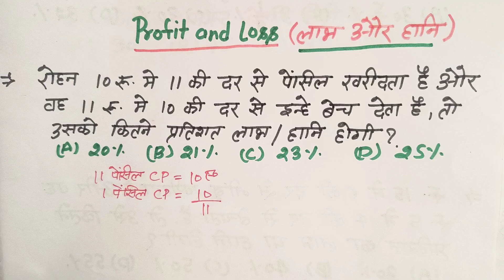Profit & Loss(लाभ और हानि)|Article base questions|For -Railway ALP,technician,group d,SSC&other exam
Profit & Loss(लाभ और हानि)|Article base questions|For -Railway ALP,technician,group d,SSC&other exam, most important questions of profit and Loss, profit and loss questions with short tricks solution, profit and loss for All competitive exam

  Profit and Loss classes